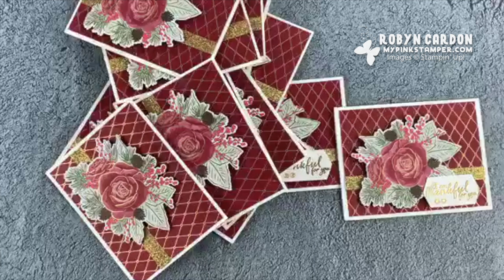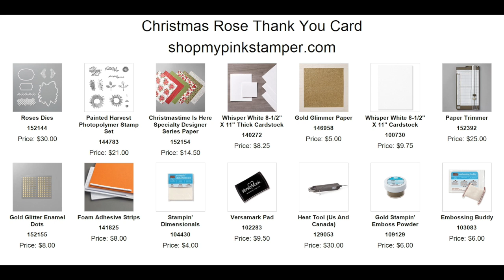Episode 734 Stampin' Up! Christmas Rose Tutorial - Facebook Live Tutorial Replay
Hello Stampers!  Join me as I share a quick step by step tutorial LIVE on how to make this fun card.

Do you like getting your craft supplies at a discount?  Become a discount shopper on my team for only $99 to start & choose $125 from our current catalogs!
Join my team for only $99 here:  http:joinmypinkstamper.com

Hugs,
Robyn